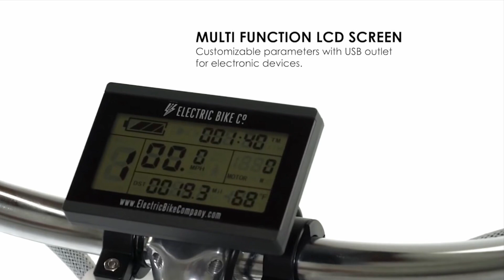How To Ride An Electric Bike Safely For Seniors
In this video I talk about tips on how to ride an e-bike safely.  If you have never ridden an electric bicycle or are new to owning and riding an electric bike than you need to watch this video.    Electric bikes are an awesome way to EXERCISE, go long distances, go up hills and to HAVE FUN!